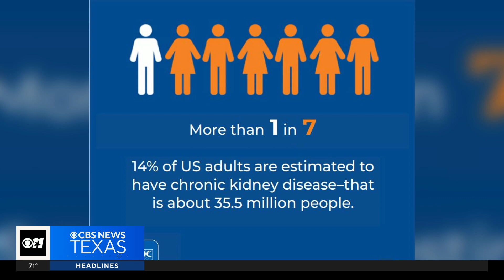Eye on Health: Kidney Cancer Awareness Month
New research shows fewer Americans are drinking alcohol, but chronic kidney disease is still a big issue. About 35.5 million adults are living with chronic kidney disease.